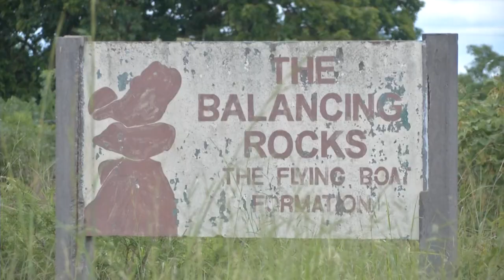Le ministre chinois des Affaires étrangères Wang Yi en visite au Zimbabwe | AFP Images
Le ministre chinois des Affaires étrangères Wang Yi est en visite au Zimbabwe.